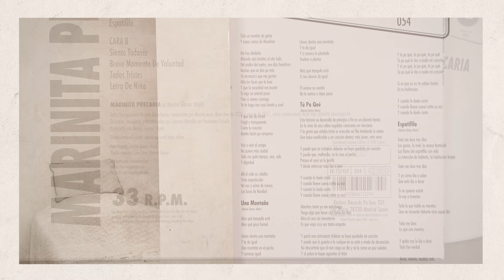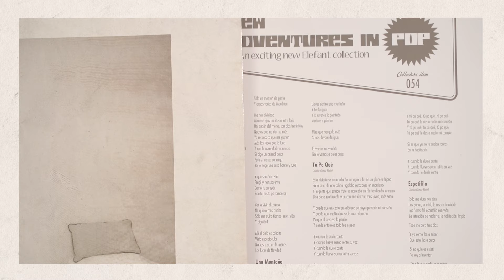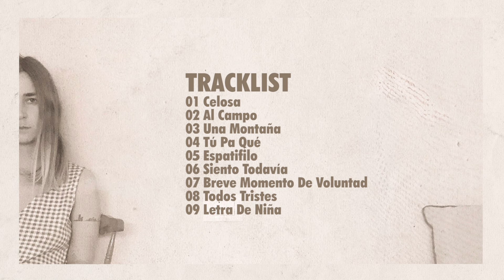MARINITA PRECARIA - Todos Tristes [Audio]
*An indie pop record label to make you dance, dream, feel, love, laugh, and cry*

MARINITA PRECARIA: +INFO [Es] [En] | Instagram | Twitter | Facebook | YouTube: @marinitaprecaria | On Spotify | On Apple Music / iTunes | Bandcamp

Song taken from ER-1274LP MARINITA PRECARIA "No Me Miréis" 10" Mini-LP [Cream Color Vinyl] [Numbered Limited Edition of 500 copies] / Digital Mini Album | On sale clicking ➔

LYRICS:
Hay un bosque donde juegan los camaleones al escondite
Pasas por casualidad porque te pilla de camino al cine

Te enternecen las conductas raras y haces fotos
Educadamente nos preguntas qué tal todo

Pues mira, regular
Aquí estamos todos tristes
Todos tristes

Pues no nos va tan mal
Pero estamos todos tristes
Todos tristes

Nada que no pueda remediarse, esto se arregla en un verano
Si hablas yo te creo, y te quedas en calidad de invitado

Serán noches distintas, será un truco de magia
Antes de aborrecerme escríbeme una carta
Luego me vendrá bien

O más bien regular
Porque volveré a estar triste
Todos tristes

No me puedo quejar
Todos tristes

Desde este otro lugar
No parece tan terrible